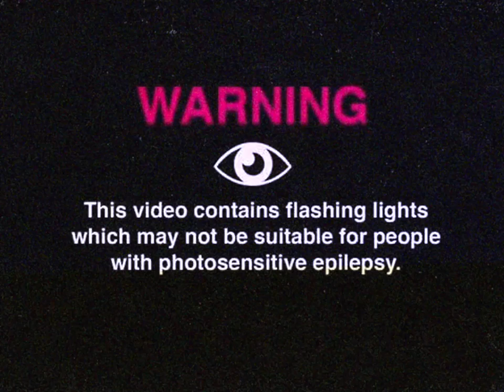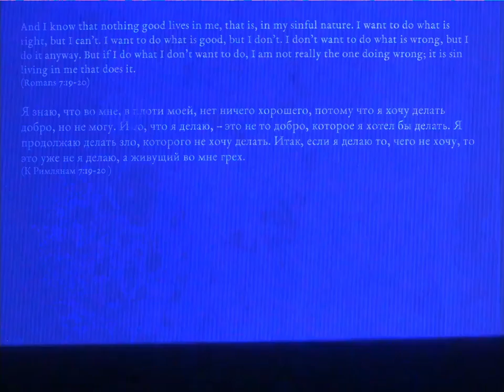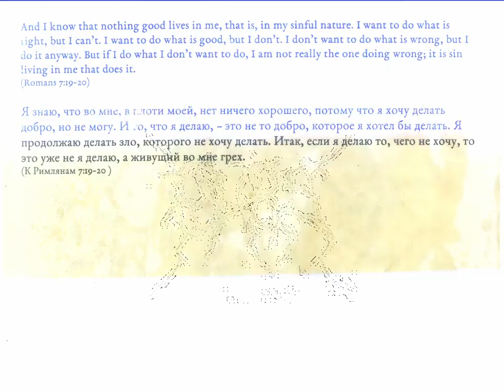Ceecide (FULL SET) - Homesick Halloween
Ceecide's set from Homesick Halloween stream on October 10th, 2021.